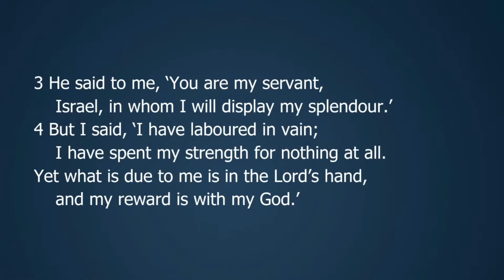'Can a Mother Forget?' (Isaiah 49)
Isaiah 49 addresses the issue of disappointment.  Disappointment with how things are for us, disappoinment with ourselves, disappoinment with God.

In this chapter God redirects us from our disappointments to his Servant.  As we discover who he is and what he does, together with what it costs him to carry out God's mission we see that God is with us in our disappointments and struggles and through the Servant lifts us out of them to bring us back to himself.

We also hear his word of assurance of his love: that he can no more forget his people than a mother can forget her baby ... indeed our names are graven on his hands.

Recorded on Sunday 25th October 2020